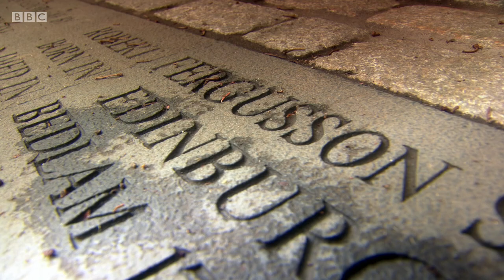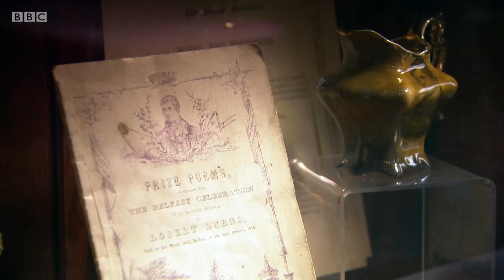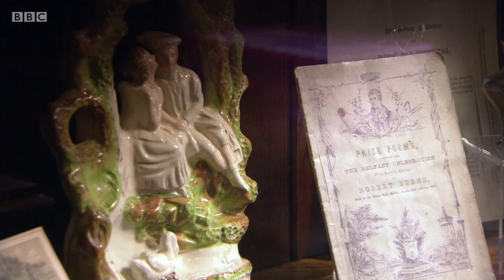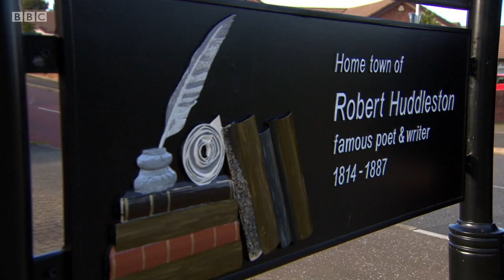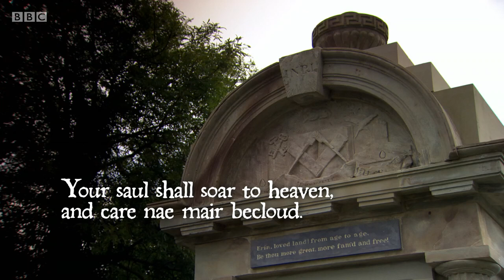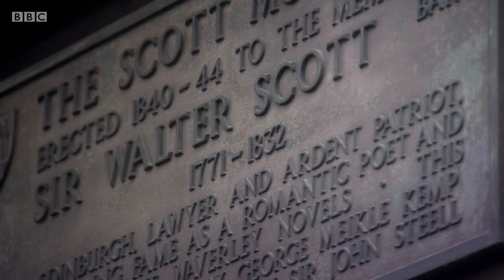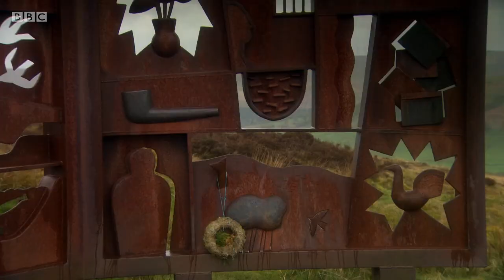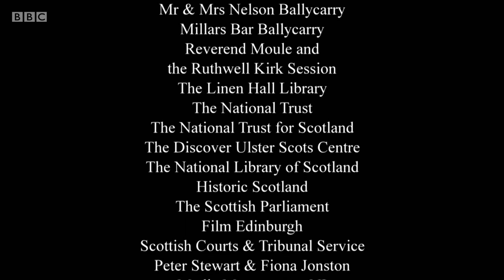Minding Our Language - Episode 2 (BBC)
BBC documentary series. Tim McGarry continues his quest charting the history of the Scots language from the 18th century to the present day. As the language declined, it was still able to throw up literary geniuses who saved Scots from obscurity and obliteration. Scottish poets like Robbie Burns and Hugh MacDiarmid kept Scots literature burning bright. In Ulster, Tim explores the genius of James Orr, the largely forgotten Ballycarry poet who many literary experts regard as the equal of Burns.

With contributions from former first minister of Scotland Alex Salmond, Martin O'Muilleor MLA, Laura Spence and other Scots and Ulster Scots Language experts, the programme also asks what the future is for Ulster Scots and Scots.